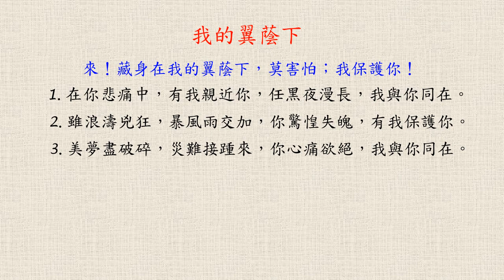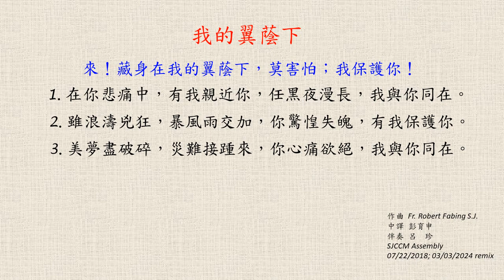我的翼蔭下 (2018 現場)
作曲 Fr. Robert Fabing S.J.; 中譯 彭育申; 伴奏 呂  珍; SJCCM Assembly; 07/22/2018
這裡的歌主要是聖荷西華人天主教聖詠團以「逺距錄音」錄製的。這召叫緣起2020世紀疫情, 為能更好的支援堂區線上彌撒。此外, 我們也期盼能將教會中好聽的中文聖歌, 有系統的介紹給大家。感謝天主的眷顧, 願善用吾之塔冷通愈顯主榮。「你們白白得來的，也要白白分施。」(瑪:10:8)
* 後記：自2023 八月起，SJCCM聖詠團開始恢復實體練唱，遠距錄音基本上已卸下其歷史任務，改回彌撒現場錄音。

Most of the songs here have been made by SJCCM choir pilot team through "virtual vocal" , i.e. remote recording. This calling was originated from the 2020 pandemic in order to better serve our Zoom Mass, moreover we wish to introduce euphonious Mandarin Catholic chorus in a more systematic way to the general public. Thanks for God's blessing, wish that we make good use of the talents to the greater glory of God. "Without cost you have received; without cost you are to give." (Matthew 10:8)
* Note: Our choir has resumed in person rehearsal since August 2023, thereafter the “virtual vocal” has finished its historic mission & returned to on-site Mass recording.